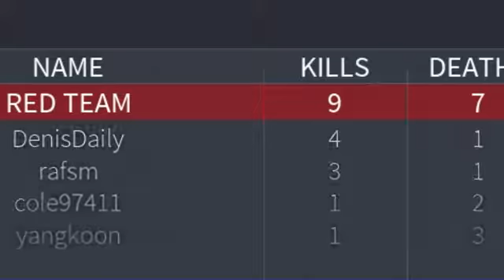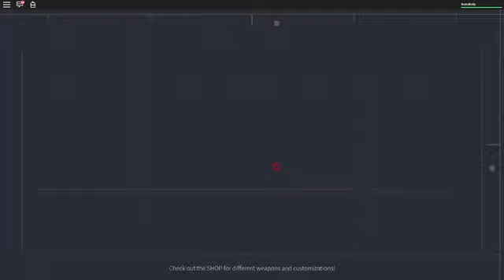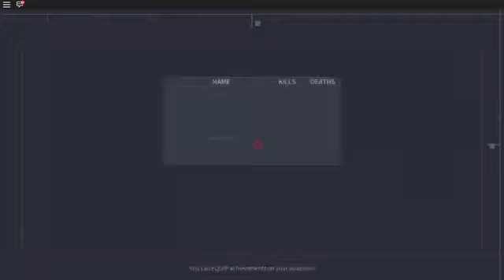Denis Daily Roblox! Lazer Ninjas, Parkour, Jetpacks, and Guns!